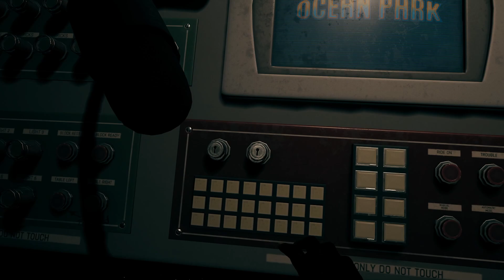🎞11【観るストーリー】 デッドアイランド2 海外版 日本語字幕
デッドアイランド2 Dead Island 2
XSX 1920×1080 60fps 英語音声日本語字幕 実況無し